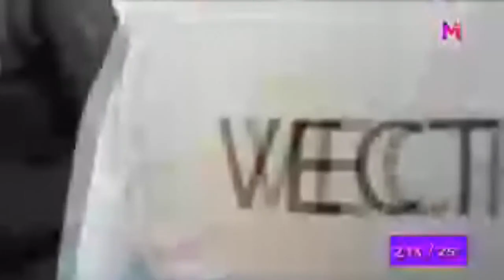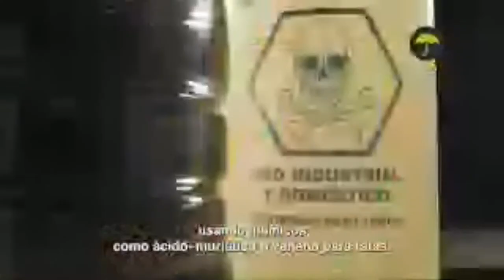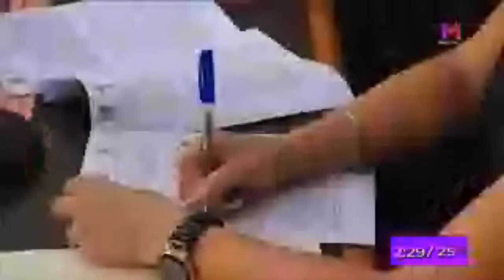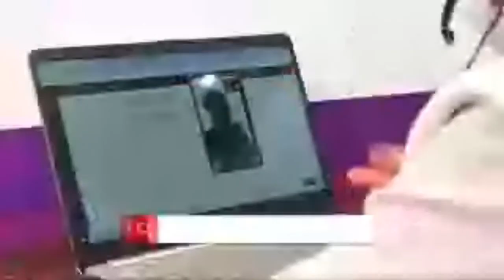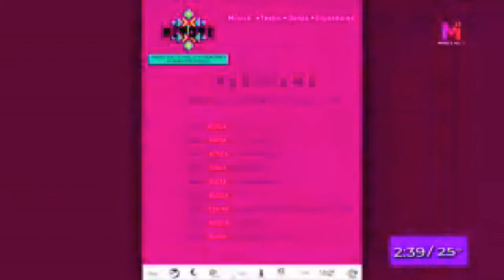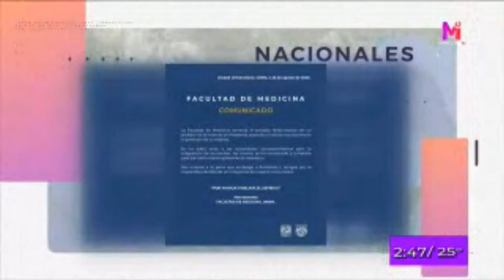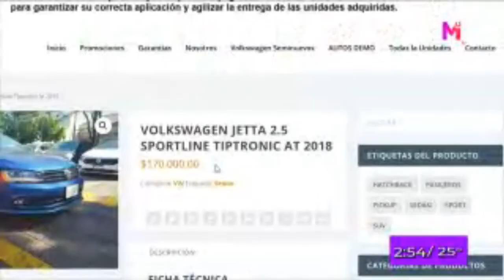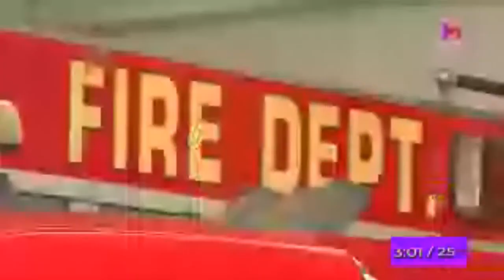NoticiasMorelosTV 23|08|2023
🔴ENVIVO 📰| NoticiasMorelosTV EdiciónVespertina con Judith Gradilla.